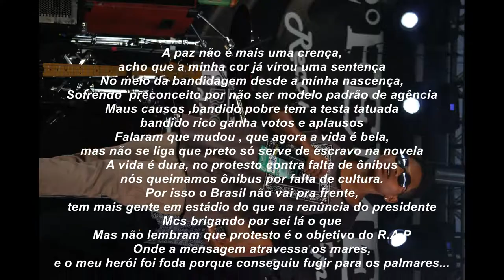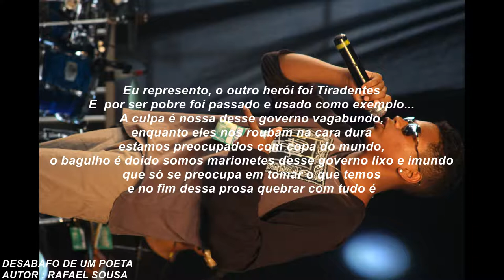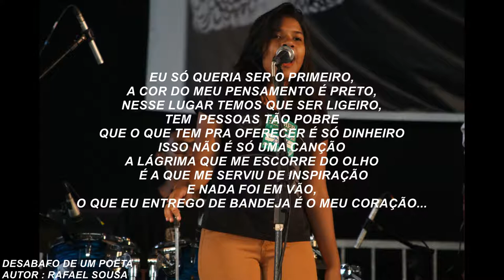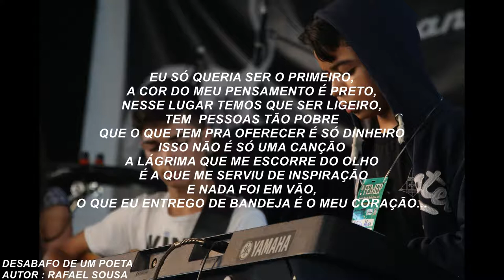1 - DESABAFO DE UM POETA - RAFAEL SOUSA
Apresentação do CD – Coletânea FEMEP 2017

Começamos essa missão sem nenhuma pretensão e, de repente, chegamos ao 2° FEMEP. Ele nasceu do desejo de resgatar os grandes festivais musicais e também provocar, incentivar e promover o intercâmbio cultural e a linguagem musical nas escolas do Recanto das Emas, valorizando e descobrindo novos talentos, fomentando a integração e a socialização da comunidade escolar, e o desenvolvimento crítico dos estudantes.
Devido ao grande sucesso da primeira edição a qual tivemos como piloto apenas 4 escolas do ensino médio, esse ano decidimos ampliar o campo ao detectarmos tantos talentos com sede de espaço para mostrarem sua arte. Arte essa que liberta a alma – a MÚSICA.
Nesta coletânea reunimos 12 músicas autorais de estudantes das escolas CEF 113, CEF 206, CEF 801, CEM 111, CEM 804, E CED Myriam Ervilha do Recanto das Emas contemplando os variados estilos musicais: pop, rock, gospel, hip hop e MPB .
Estes novos artistas tiveram a oportunidade de experienciar a incomparável sensação de gravar suas músicas autorais que compuseram o nosso festival e estão eternizadas neste CD.
Além da coletânea foi produzido um documentário no qual foram registrados os mini-festivais que ocorreram nessas escolas, bem como o processo realizado no Estúdio Fábrika Sound de pré-produção, produção e registro destas canções. Ele conta a continuação dessa história da música dentro das escolas do Distrito Federal, quiçá do mundo.

Alex Theiss
Músico, produtor e organizador do FEMEP 2017.